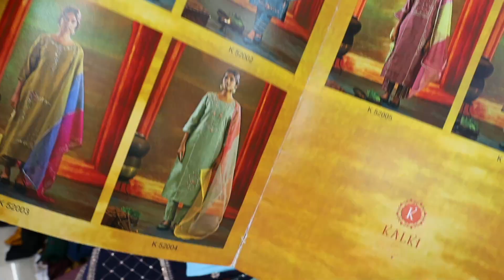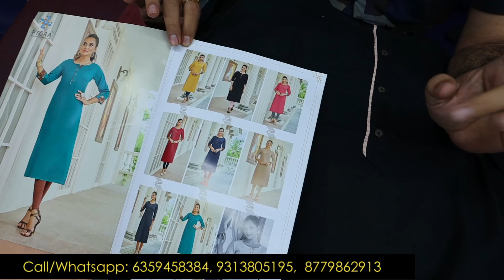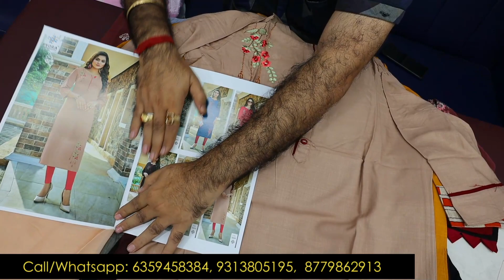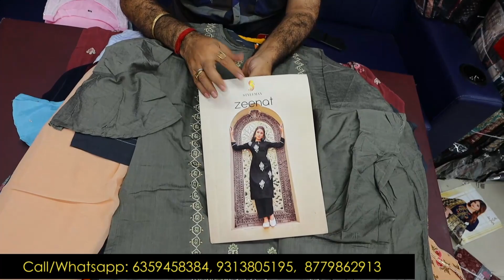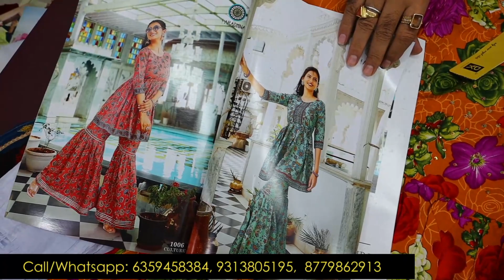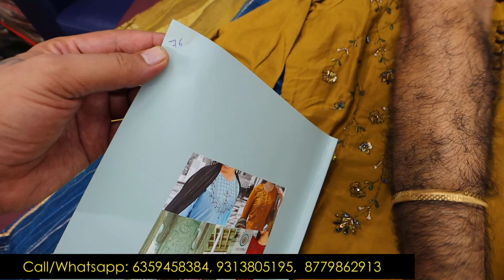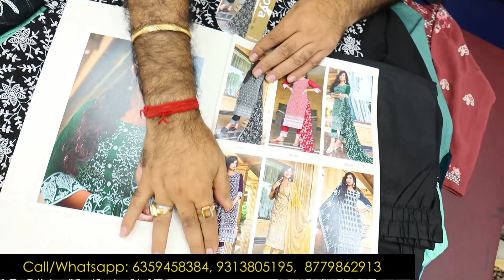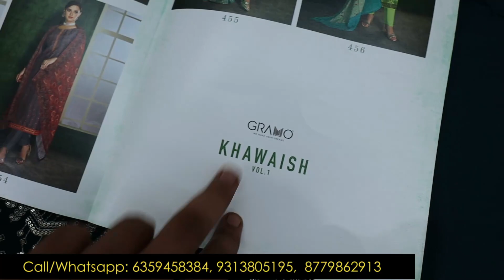ये सब कुर्तियां discount में है Branded Kurti SALEइस रेट में तो नहीं मिलेगा ये माल कही भी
Hari om fashion
G 3 legend textile Market

👉Payment only company account
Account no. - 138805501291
Bank - ICIC Bank